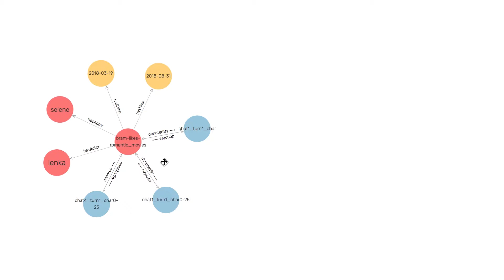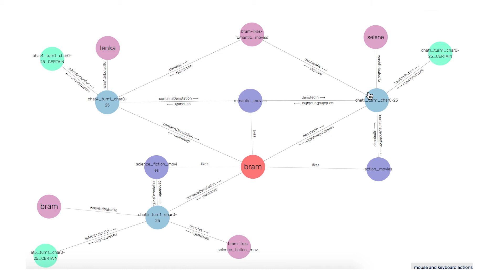Leolani in Brno #9 Make statements: two persons "Bram likes science fiction movies"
Leolani: a reference machine with a theory of mind for social communication

Invited keynote at 21st International Conference on Text, Speech and Dialogue